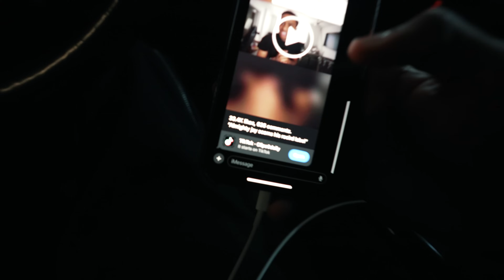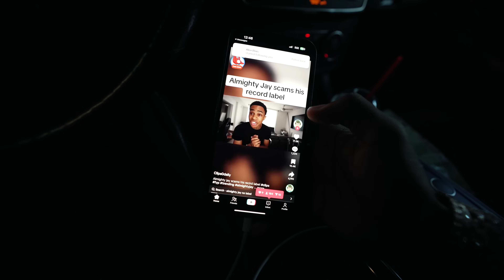EXPENSIVE SNEAKER SHOPPING WITH JACK DOHERTY!!!